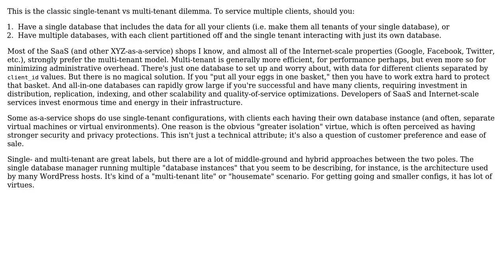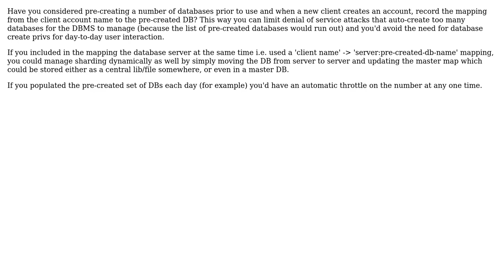Software Engineering: SaaS model, 1DB per client (2 Solutions!!)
Software Engineering: SaaS model, 1DB per client

With thanks & praise to God, and with thanks to the many people who have made this project possible! | Content (except music & images) licensed under CC BY-SA | Music | Images & others | With thanks to user Sebastien Daniel user Jonathan Eunice user David Scholefield and the Stack Exchange Network Trademarks are property of their respective owners. You are responsible for your own actions.